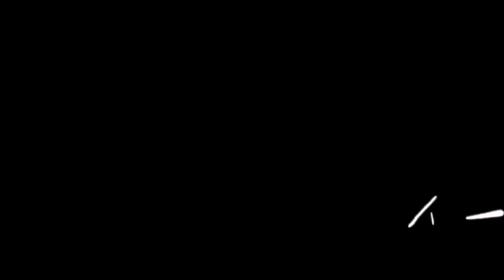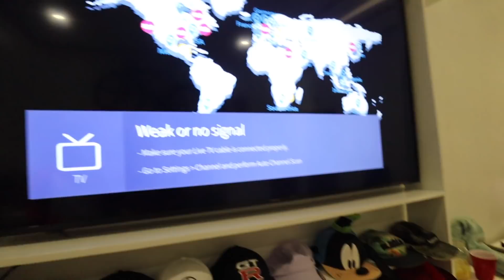DUMAYO NG PAMPANGA SI GUMMY PARA JOWAIN ANG KAPATID NI DANE!!!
Sobrang pogi mo na talaga animal ka hahaha!

Facebook: Jonah Renz Jacob // Karla Cayabyab // Geniel Nones
Facebook Page: Boss Jonah // Kumander Karla // Brusko Bros. // Stephen Gummy
Instagram: jonahrenzjacob // karlacayabyab_ // nonesgeniel